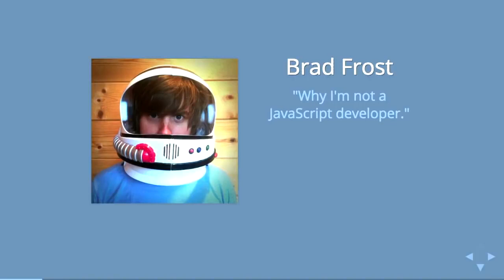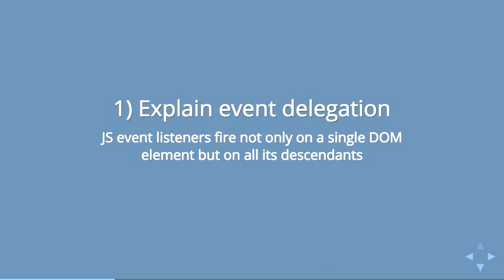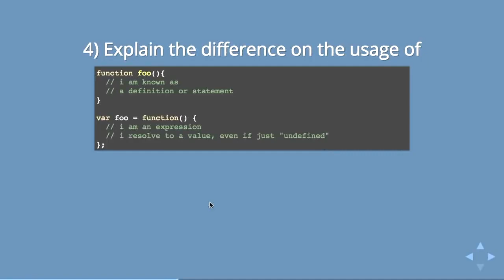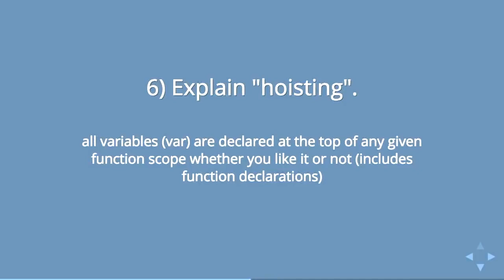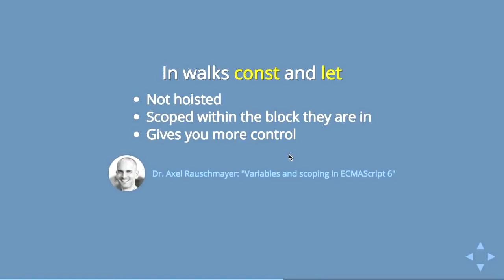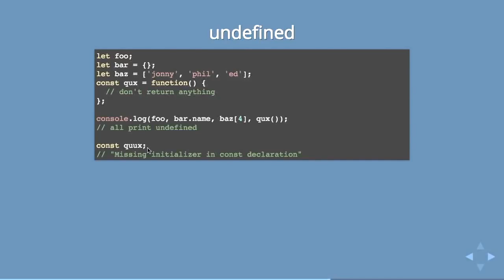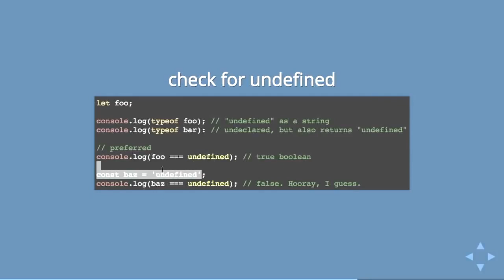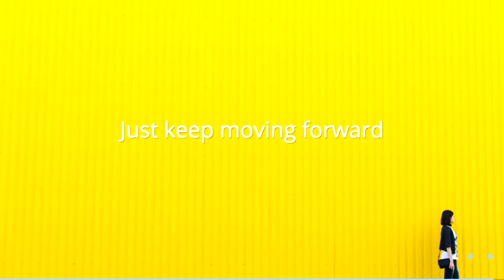Answering Tricky JS Interview Questions